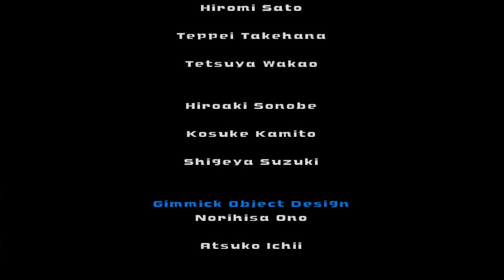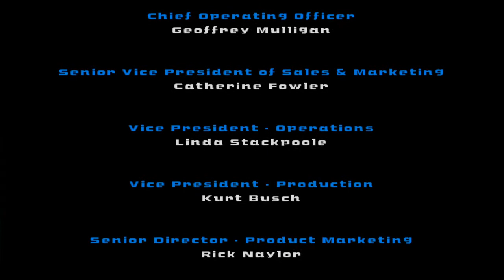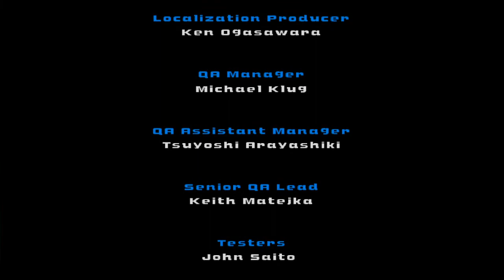Teenage Mutant Ninja Turtles 3: Mutant Nightmare PS2 HD [Gameplay/Walkthrough] -Finale- (Credits)